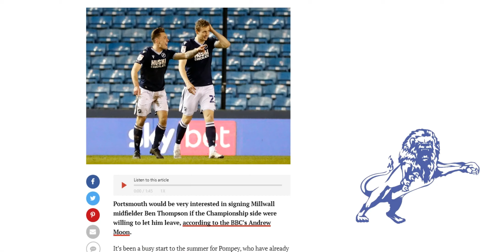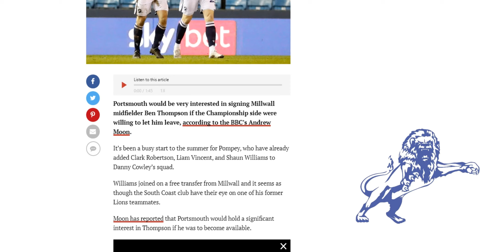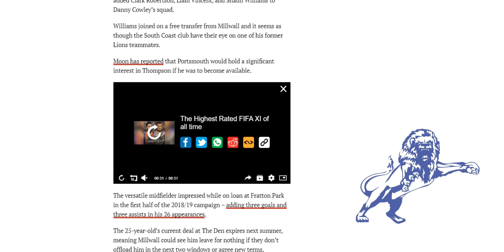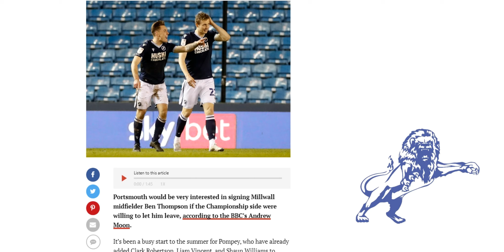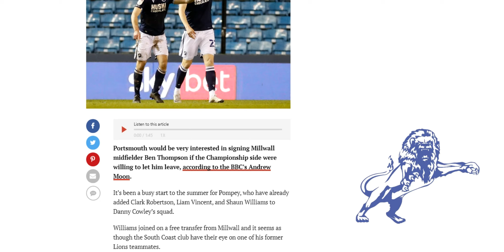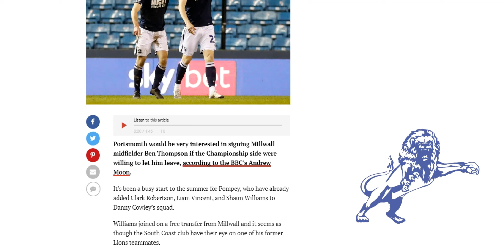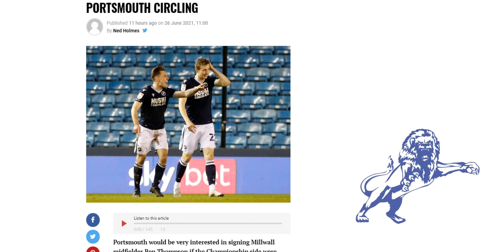Ben Thompson to Portsmouth? Soon or next Summer?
The Daily Millwall : Saturday 26th June 2021
Today : Reports that Portsmouth are interested in Ben Thompson seeing as his contract expires next summer.
Should Millwall sell him or let him leave on a free next summer?